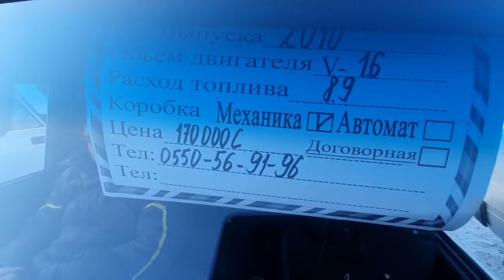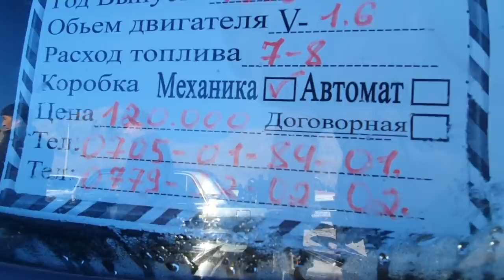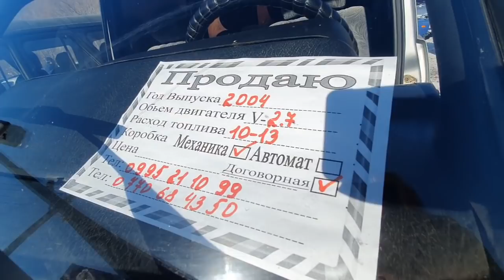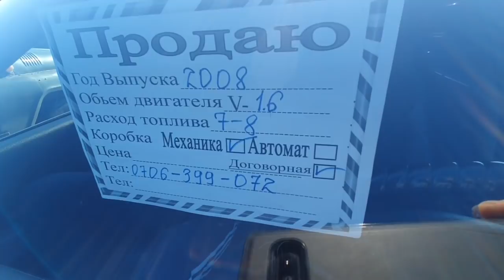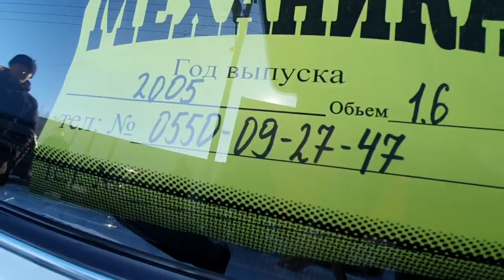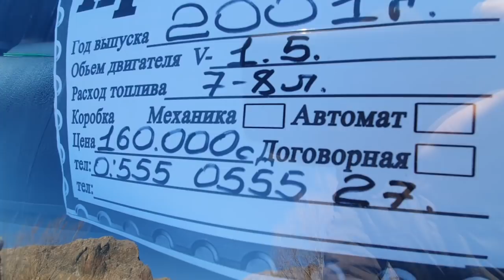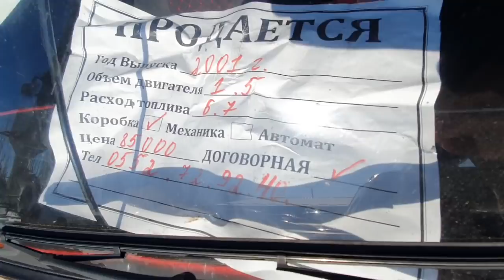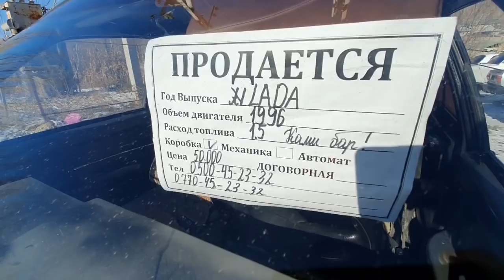ЖИГУЛИ Баасы👍НИВА УРБАН/ УАЗ ПАТРИОТ/ ЖИГУЛИ/ ЛАДА/ ВОЛГА/Орус УНААЛАРДЫН баасы